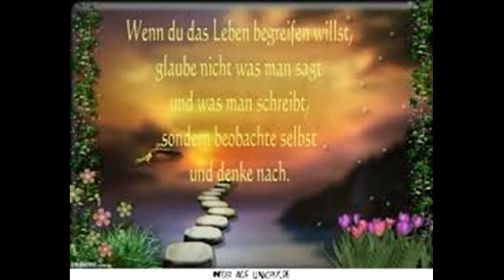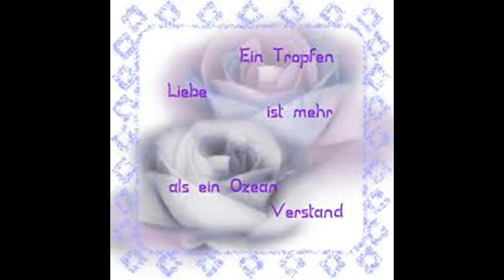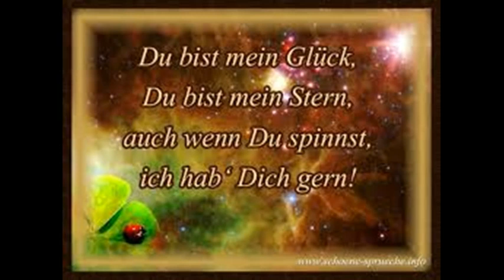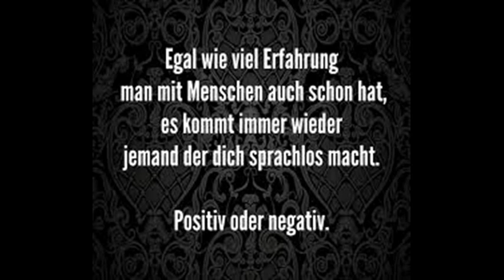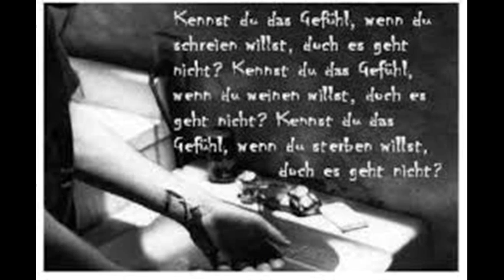Ein schönes Lied mit schöne Sprüchen das zweite Lied von DJ CHRIS 2017